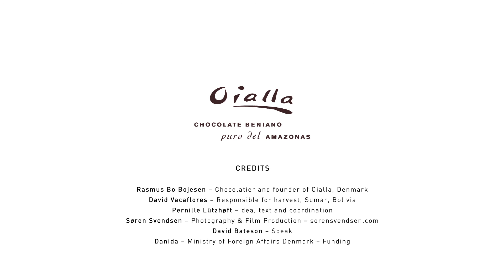Oialla -- FROM BEAN TO BAR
Oialla is wild in all conceivable ways.

The Beniano beans come from the world's original cocoa trees with roots dating back to the pre-Columbian cultures.

The green and yellow cocoa fruits have never been grown, cultivated, fertilized or treated with  herbicides. They are more than organic. Criollo is certainly vulnerable to environmental changes.

The Beniano beans from the old trees have an amazing taste and are indeed the ultimate beans for chocolate. They must be among the purest cocoa beans in the world.